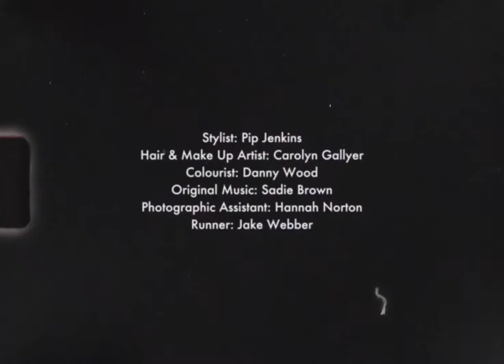존스메들리 사랑에 빠지다 John Smedley Icons Falling in Love